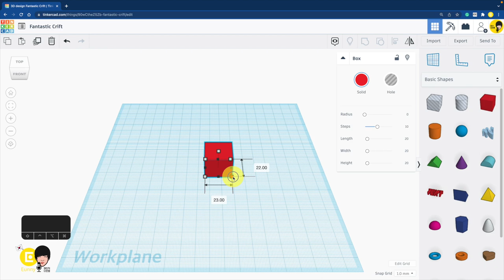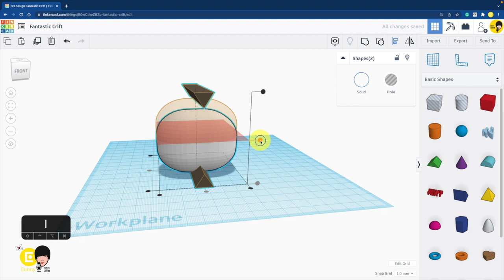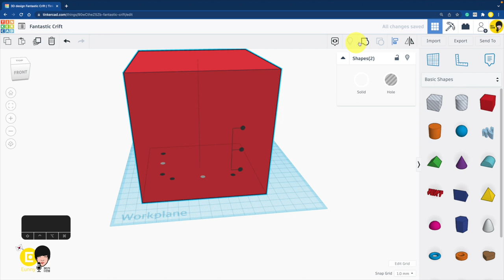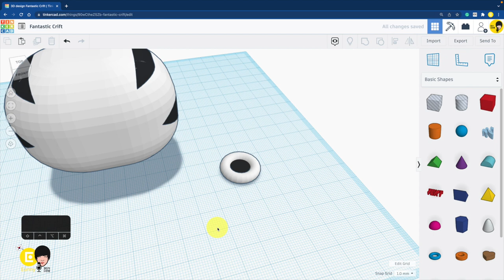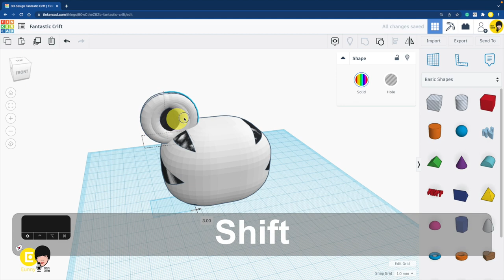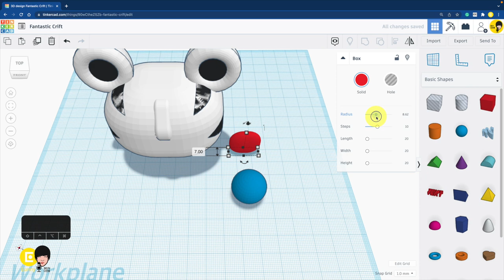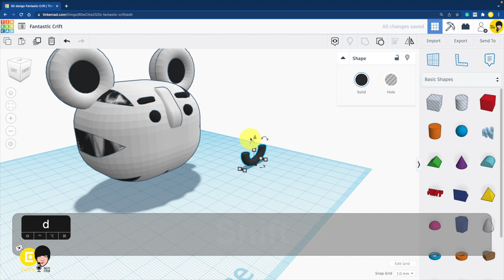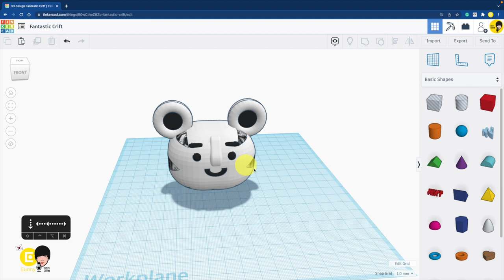수호랑 호랑이 캐릭터 모델링 - 메이커 다은쌤의 틴커캐드 Tinkercad 디자인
듀얼 3D 프린터로 출력 하려면 우선 모델링 부터 듀얼 칼라 용으로 만들어야겠죠?
출력하기 위한 모델링 부터 만들어 봅니다.